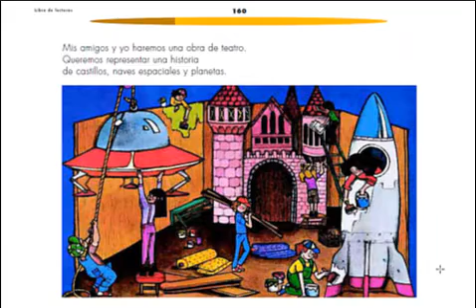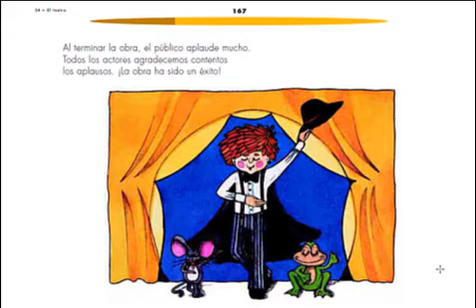El Teatro - Libro del Perrito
Mis amigos y yo haremos una obra de teatro.
Queremos representar una historia
de castillos, naves espaciales y planetas.

En la historia de la obra hay brujas, hadas,
dragones, duendes y astronautas.
Cada niño representará un personaje.
Yo seré el mago.
En los ensayos, cada uno aprende
lo que tiene que decir.
A mí me toca decir: —¡Tripitú tripitú!
¡Que aparezca el dragón azul!
Por fin llega el día en que hay que
actuar. El público espera, el telón se
abre... ¡y empieza la función!
Hay muchos personajes: gigantes
enojones, tías lloronas y diablos risueños.
Todo es de mentira, pero actuamos
como si fuera de verdad.
El final de la obra es lo mejor: el astronauta
llega a su planeta, salva al dragón azul
y se casa con la princesa de cristal.
Al terminar la obra, el público aplaude mucho.
Todos los actores agradecemos contentos
los aplausos. ¡La obra ha sido un éxito!